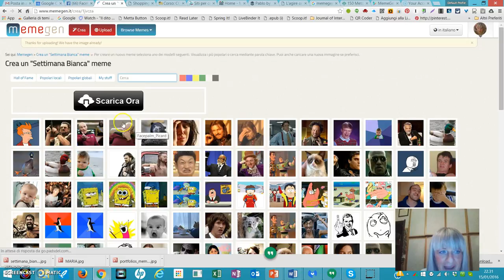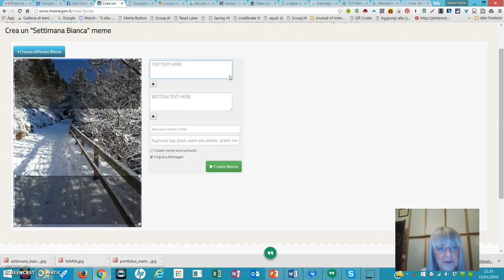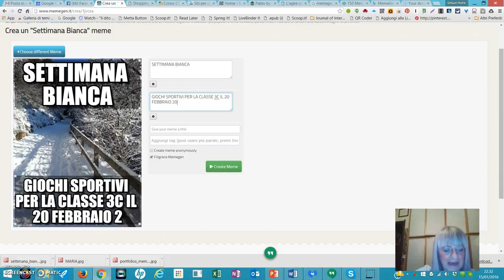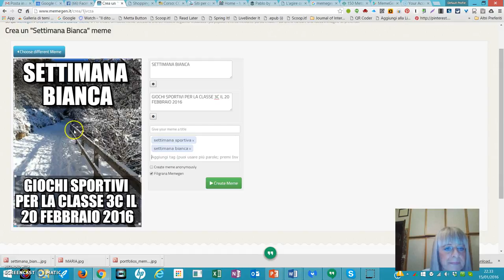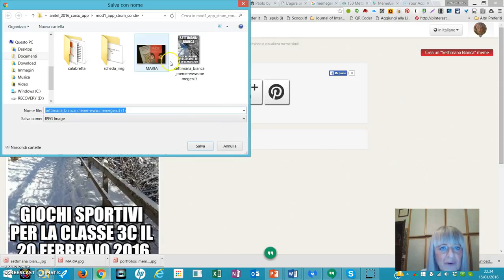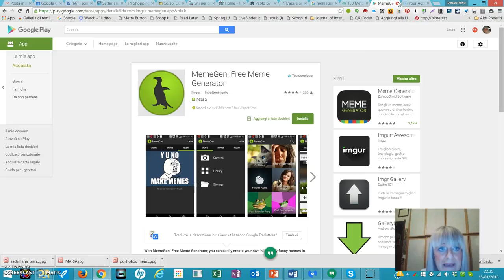Meme settimana bianca - Tutorial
Utilizzare meme in didattica con memegen.